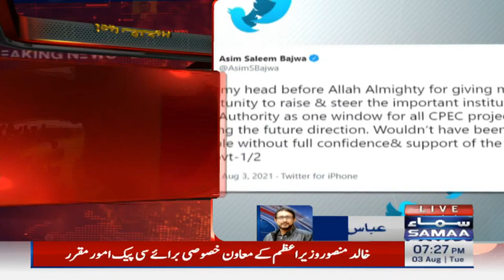Asim Saleem Bajwa resign as Chairman CPEC Authority - SAMAA Breaking News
SAMAA’s live news bulletins, incisive political talk shows, and a wide range of programs including sports, social issues, and infotainment have enabled it to position itself among the top-tier news and current affairs channels of Pakistan.